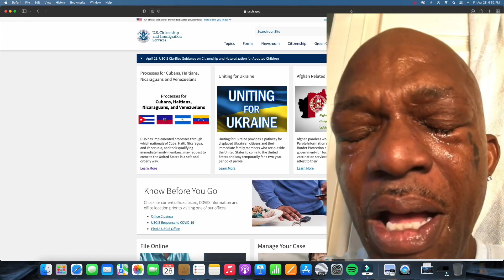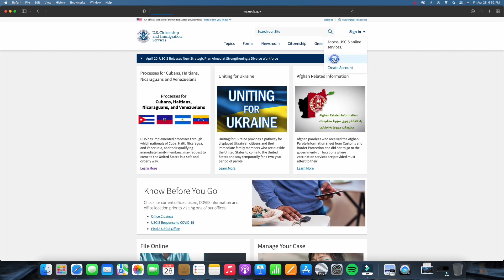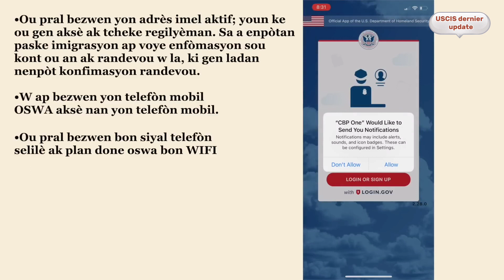Bagay YO Pa DOUS jodia pou moun 15 17, 19, 20, 24 JANVYE , KISA KI KOZE?